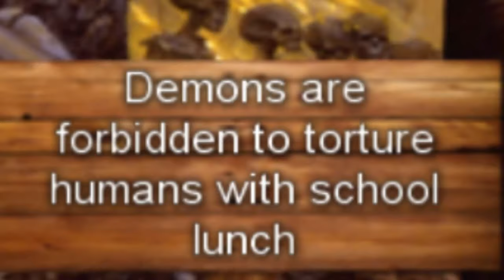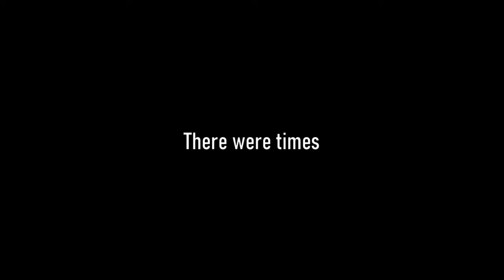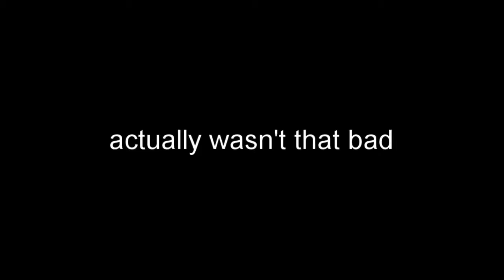School Lunch Actually wasn't That Bad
but it also wasn't good either

He actually helped edit a big majority of this video including some of the sound effects. Thank you based Drock